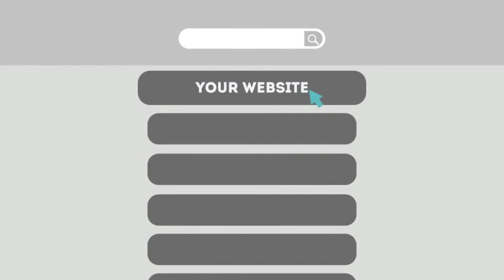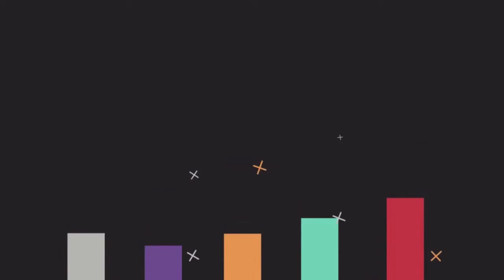Piscataway Marketing Agency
Local marketing agency TJB WebMedia (SEO) implements a wide-range of practices required to move a website up to a more prominent position in the main search engines (Google, Bing and Yahoo). Some of the processes involved in SEO include the reviPiscataway of the architecture of a website, its underlying code, link popularity, and visible content - with that information analyzed, it will then be possible to put in force the right plan of action.

0:01 Piscataway NJ local marketing agency

0:45 Piscataway NJ affordable local marketing agency services

0:49 Piscataway NJ local marketing agency service

0:52 Piscataway NJ best seo companies

0:55 Piscataway NJ local marketing agency services

1:03 Piscataway NJ web designers

1:09 Piscataway NJ seo

1:13 seo Piscataway NJ

1:18 Piscataway NJ seo

1:25 seo Piscataway NJ

1:29 Piscataway NJ GOOGLE Pages & Local SEO

1:31 Piscataway NJ Social Media Marketing

1:32 Piscataway NJ seo company

1:37 Piscataway NJ local marketing agency

1:41 Piscataway NJ seo company

1:45 seo company Piscataway NJ

1:49 Piscataway NJ web design

1:55 Piscataway NJ webdesign

1:57 Piscataway NJ Professional SEO Services